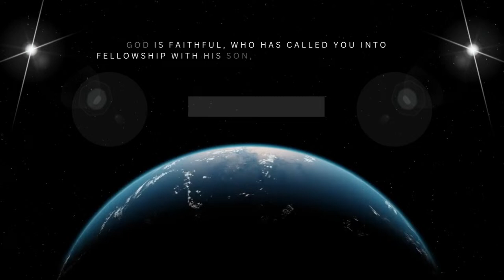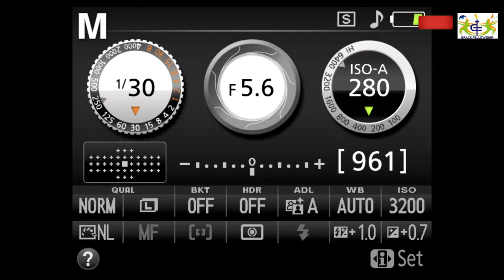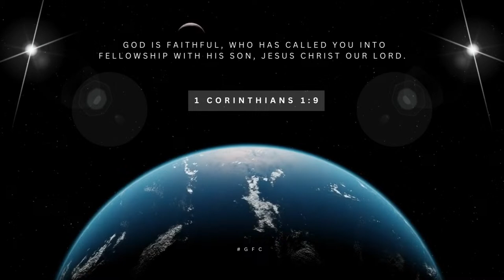KNOW YOUR ENEMY Part -2 | Rev. Prashant Sathey | 21/04/2024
Grace Fellowship Chandrapur
Thank you all for joining our Sunday church worship and word. We Grace fellowship church, hope that you are blessed by today's service.

Kindly give your Tithes and Offering on the below mentioned Google pay/Phone Pay or any UPI Account-  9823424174

Listen to our Podcast on Spotify by Rev.Prashant Sathey.
How to live Zoe!!!

Know More About Holy communion
Friday Online service | Grace Fellowship Church Chandrapur | Word on Holy communion -

Saturday's Intercession Prayer:
5 PM TO 6.30 PM
VENUE:
GRACE FELLOWSHIP CHURCH PRAYER HALL,
BINBA WARD, NEAR NEHRU SCHOOL, CHANDRAPUR

You can also invite us to your church by contacting us on
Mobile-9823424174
Or commenting in the below-mentioned link kindly meet us at our regular worship timings
Time:
Sunday 8.30 AM to 11.30 AM

Venue:
Saint Michael School Auditorium
Nagina Baug, Ramnagar Road,
Chandrapur 442402